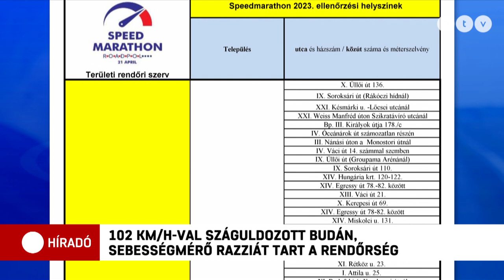Súlyosabb büntetésre lenne szükség a gyorshajtók ellen a közlekedési szakember szerint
Intenzív sebességmérést tart a hétvégén a rendőrség, a gyorshajtókat kívánják kiszűrni és megbüntetni. A KRESZ-oktató szerint ezek a razziák hasznosak, de nem igazán oldják meg a problémát, ahhoz ugyanis szerinte sokkal súlyosabb büntetéseket kellene kiszabni.